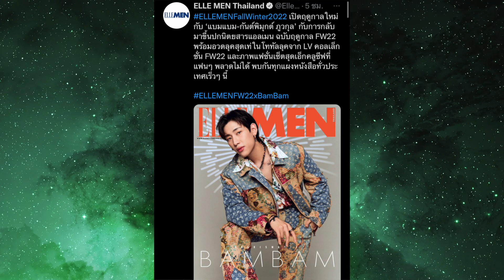ปีของ แบมแบม-กันต์พิมุกต์ ภูวกุล ของจริง ขึ้นปกนิตยสารดัง ELLE MEN THAILAND ฉบับฤดูกาล FALL/WINTER